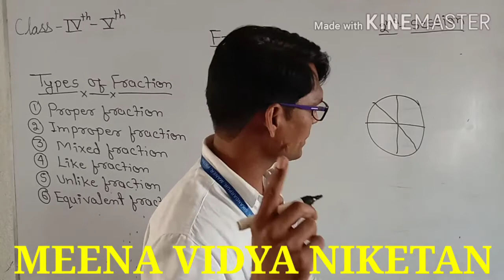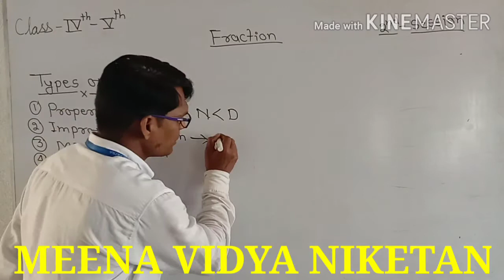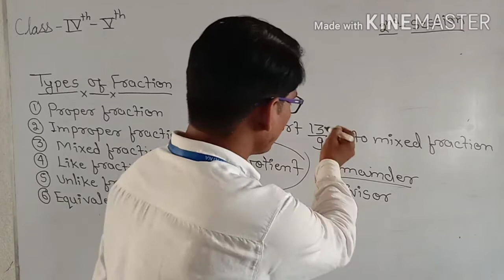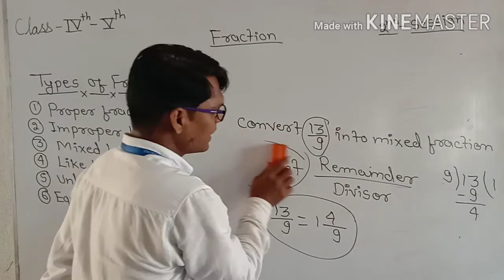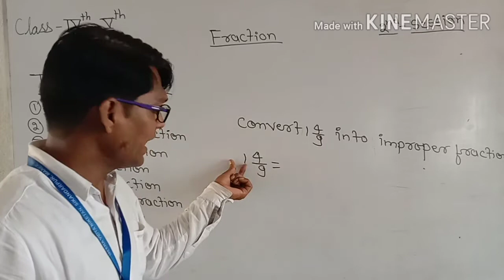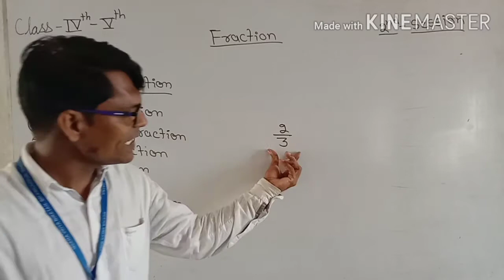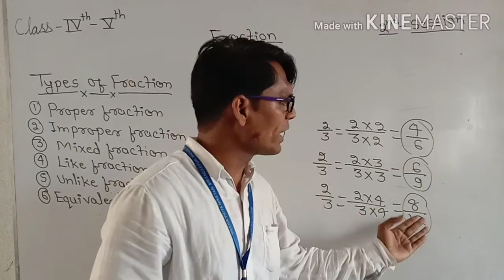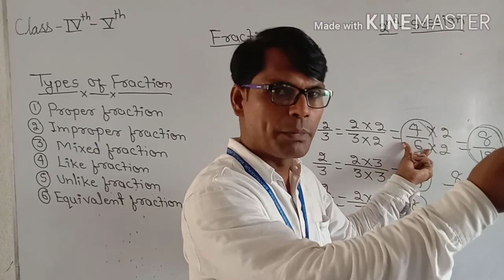Class - 4 & 5 ( Maths , Fraction ) 2nd session